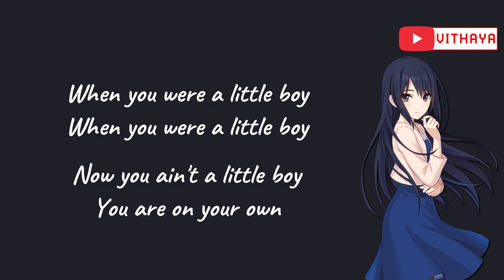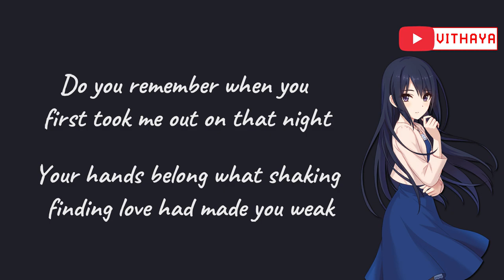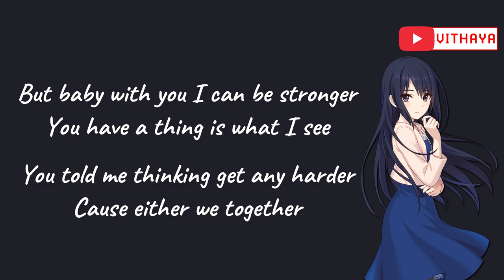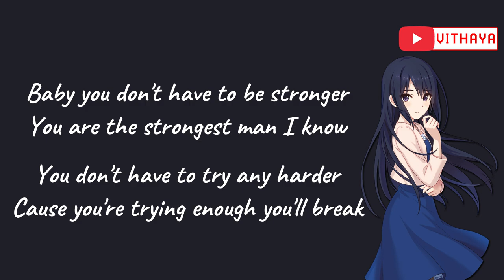Kei Takebuchi - In This Blanket (Full Lyrics)